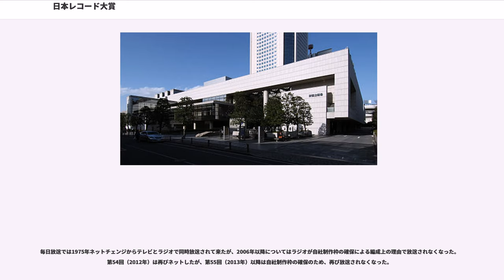日本レコード大賞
『日本レコード大賞』（にほんレコードたいしょう）は、スポーツ紙を含む各新聞社の記者が中心となって決定する音楽に関する賞である。

略称は「レコ大」（レコたい）。主催は公益社団法人日本作曲家協会、後援はTBSである。TBSテレビ・TBSラジオとその系列局が放送し、番組名は『輝く!日本レコード大賞』（かがやく にほんレコードたいしょう）。

1959年に創設され、1970年代から80年代にかけて、テレビにおける歌番組の隆盛と共に最盛期を迎えた。しかし、レコード会社や事務所の力関係により受賞者が決まっているとの指摘もあり、賞レースに左右されない音楽活動をしたいことなどを理由に、受賞そのものを辞退する有力アーティストが1990年代から増えるようになった（福山雅治、B'z、Mr.Children、ジャニーズ事務所所属歌手など）。

これにより賞の権威は大きく低下し、第36回（1994年）には大賞受賞者が授賞式に出席しないという異例の事態となった。それ以降、歌手が受賞を辞退した場合または歌手がその年に死去した場合、その楽曲は大賞受賞曲とはならない。

第56回（2014年）を例として掲載する（計23人）

2014年に審査委員を務めるスポーツニッポンが、大賞決定と同時刻に受賞作品の詳細をネットニュースで配信したため、事前にどの作品が受賞するかわかっていたのではないか、という疑惑が生じた。

2015年には、レンタルチェーン店を展開するTSUTAYAが自社のニュースサイトにて、“特定のレコード会社や芸能事務所が審査委員に対して何らかの働きかけを行っている”とする音楽関係者の声を報じた。この種の癒着は1970年代ころからあったとされるものの、審査委員の大半を新聞社とテレビ局の社員が占めるため、「報じない、報じられない」といった状態が続いてきたと、音楽評論家の麻生香太郎は指摘している。

この様な中、審査委員を務める産経新聞は2015年に自ら、「出来レースでは？」と題し、賞の存在意義に疑問を投げかける記事を同社のニュースサイトにて掲載した。また、大賞常任実行委員で音楽家の富澤一誠はインタビューに対し、「賞レースの盛り上がりが、ファンには音楽業界の利益優先の『腐敗』や『出来レース』のように映るようになり、大衆から支持を失っていった」と認めた。

『週刊文春』2016年11月3日号においては、前年に大賞を受賞した三代目J Soul Brothersが買収によるものであったとの記事が掲載され、「年末のプロモーション業務委託書として」と書かれた1億円の請求書が公開された。このことについての三代目J Soul Brothersサイドからの反応は無く、事実は不明となっている。

戦後の日本の音楽界においては、ジャズ、ロカビリーなど米国由来の新しいジャンルが流れ込んできており、若者世代から熱狂的な支持を受けていた。一方で音楽界の主流を占めているのは戦前から続く歌謡曲で、大手のレコード会社が専属の作家に売れ筋の曲を書かせ、発売するという寡占状態が成立していた。結果、年配世代がレコードを通じて歌謡曲を、若者世代がコンサートを通じて新音楽をそれぞれ支持するという世代間の空白が生じていた。

1959年、古賀政男、服部良一らの主導で、レコード会社所属の作曲家による親睦団体『日本作曲家協会』が設立される。古賀、服部らは、世代間のギャップを超えた「新しい日本の歌」を生み出すべく、ジャンルを問わずにその年の日本を代表する歌を選出するグランプリを開催することを目指す。範としたのは、前年に米国で始まったグラミー賞である。

しかし古賀らの動きは音楽界の主流派の非協力という形で抵抗を受ける。共催を申し込んだ社団法人日本蓄音機レコード文化協会（現・日本レコード協会）には断られ、レコード会社はビクター以外の協力は得られなかった。大手新聞社の音楽記者会は事態を警戒して初年度の審査への参加を留保して、テレビ各社はラジオ東京テレビ（現・TBS）のみが賛意を示した（これが縁で、レコード大賞の放送はTBSで行われている）。運営委員長を引き受けた古賀は参加者の不安を抑えるために私財を投げ打ってでも必ず実施すると宣言し、実際に赤字分を個人負担せざるを得なかった。

古賀の自腹によってどうにか開催された第1回レコード大賞で大賞を受賞したのは、ロカビリー系の「黒い花びら」、歌手は本作でデビューの水原弘、作詞は放送作家の永六輔、作曲はジャズ奏者として一世を風靡した中村八大という、主流の歌謡曲とはかけ離れた組み合わせであった。...